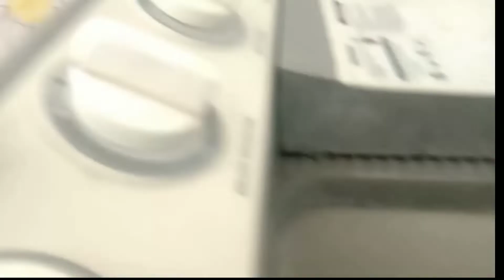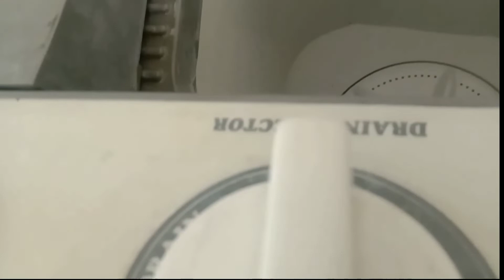AUTO DRAIN WASHING MACHINE